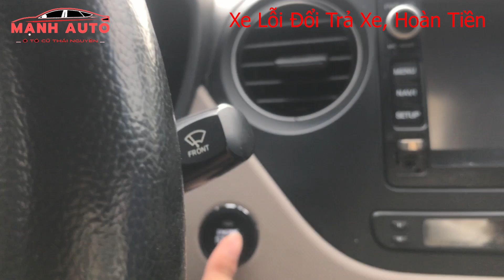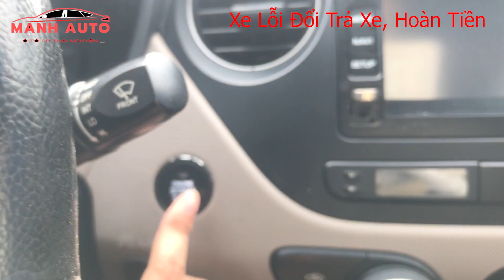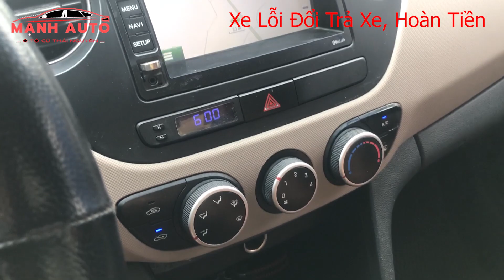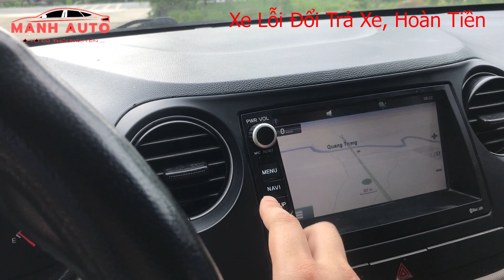HUYNDAI I10 SEDAN ĐỜI CAO 2016 XE TƯ NHÂN CỰC ĐẸP - Mạnh Auto Thái Nguyên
Chuyên gia MUA BÁN Ô TÔ: LÊ MẠNH
Cách đường tròn Tân Long  gần 1km hướng Bắc Kạn cũ (cạnh cây xăng Sơn Cẩm)